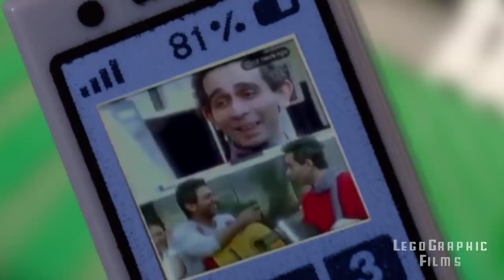Bricks Animation | Orange Ramadan - Tamer & Nancy - أعلان اورنج تامر حسني و نانسي عجرم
Bricks Animation | Orange Ramadan - Tamer & Nancy - أعلان شوف ازاي باليجو - تامر حسني و نانسي عجرم

LEGO, its a magic word that has been around since 1949, and has been one of the best Toy Brands ever that captured the love of children and adults alike.
My Name is Hussein Hakem, My love for Legos as a toy has advanced to the level of becoming a full time hobby and since My love for movies is as much as my love for Legos, I have decided to capture everybody's favorite and iconic movie & TV scenes in an original & unfamiliar fashion